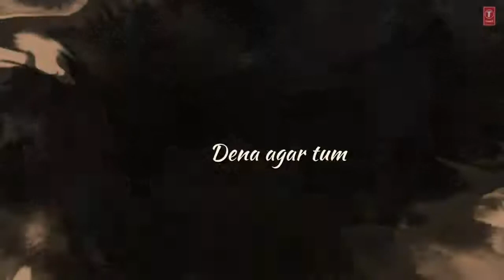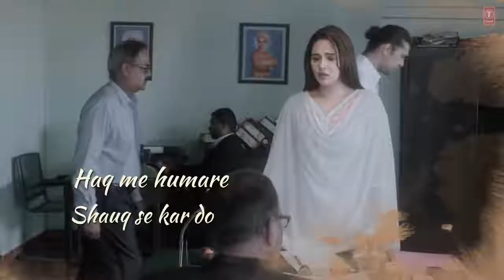Dil Chahte Ho (LYRICAL) Jubin Nautiyal, Mandy Takhar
copyright video